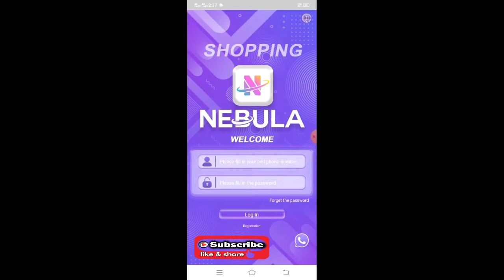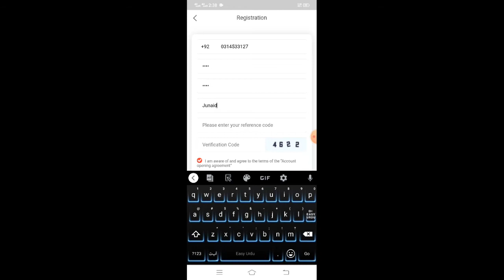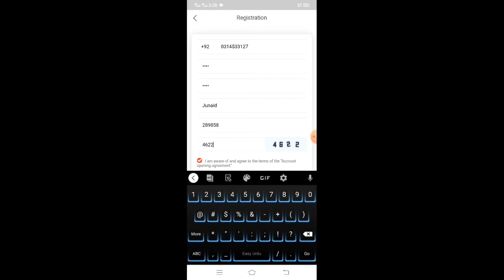How to make a nebula account online erning